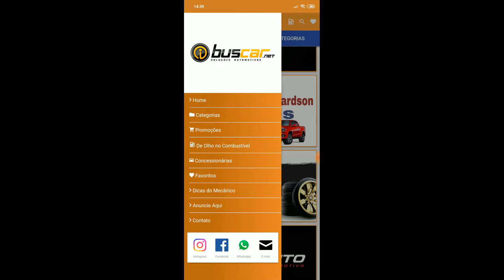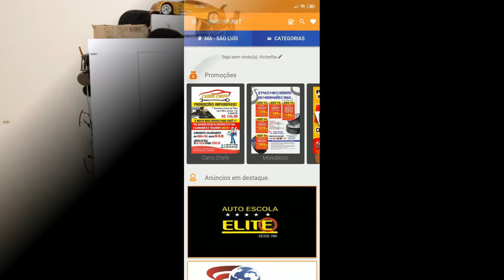SORTEIO! Ganhe um iPhone X - DE GRAÇA 2019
Eae alcatéia , beleza? Hoje trago para vocês o Sorteio de um iPhone X em parceria com a loja Ibuscarbr, lá no Instagram e para você participar você vai lá no meu Instagram que está logo abaixo e cumpre as etapas que estão na descrição ❤️

Grupo 3 : Em Breve !